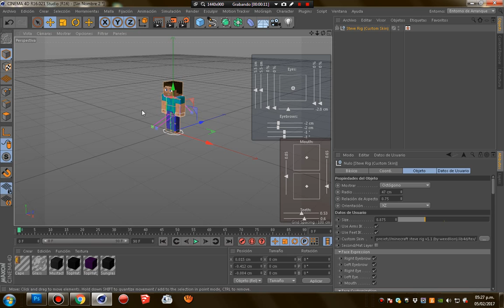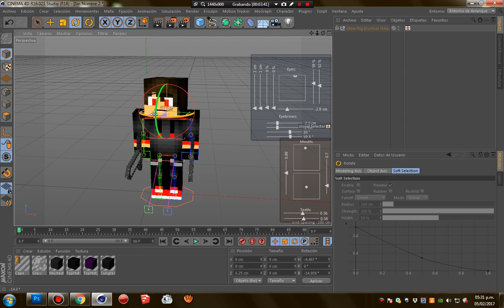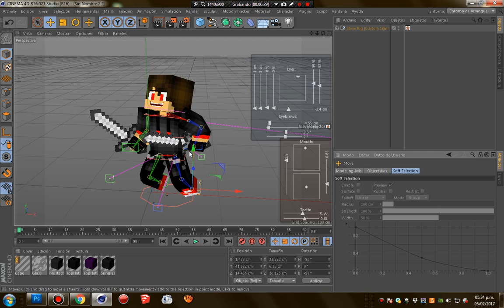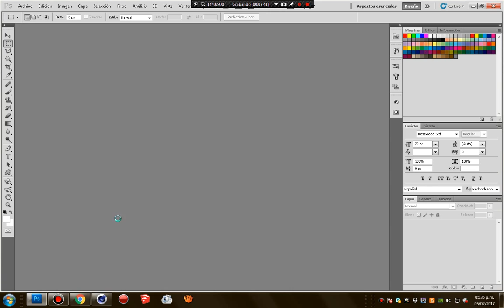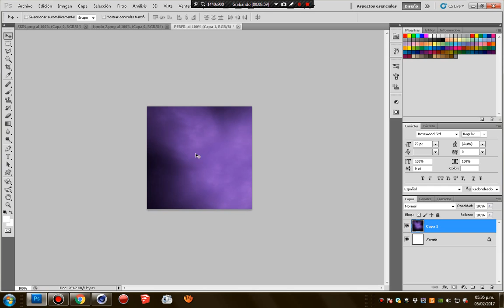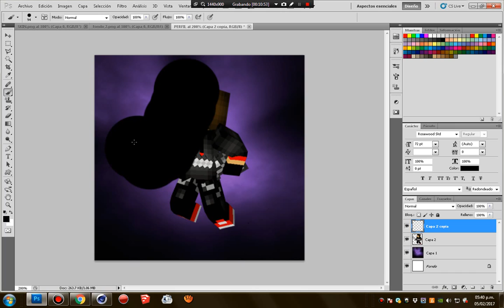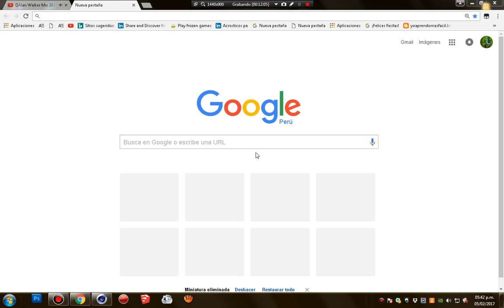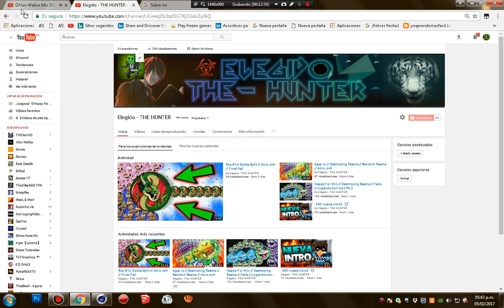Cinema 4D // Photoshop // Minecraft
◘ Programas ◘

-Cinema 4D
-Photoshop

◘ Skype ◘

-Elegido The-Hunter